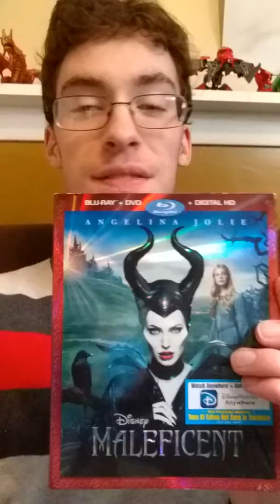Maleficent: Mistress Of Evil ANNOUNCED!!!!!!!!!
SHE'S BACK! EXCITED THROUGH THE ROOF! October 18th 2019! Captain Marvel Review on Saturday or Sunday.